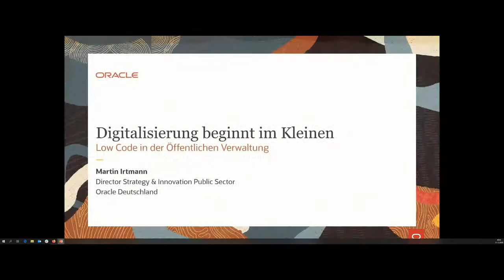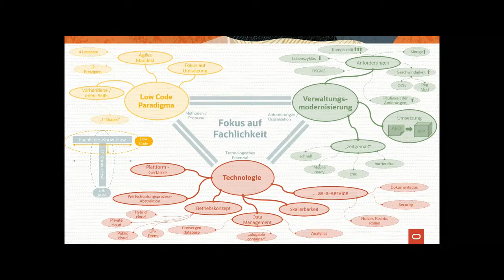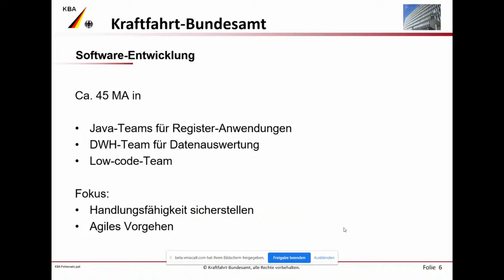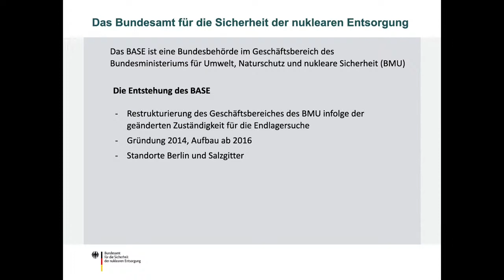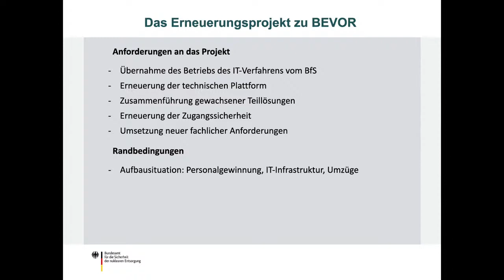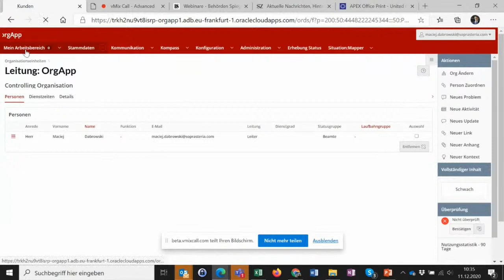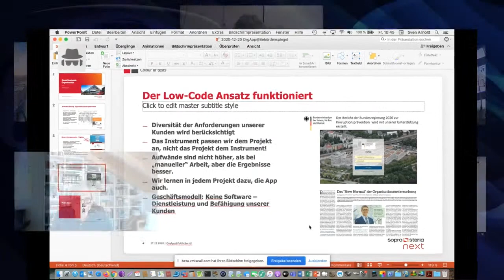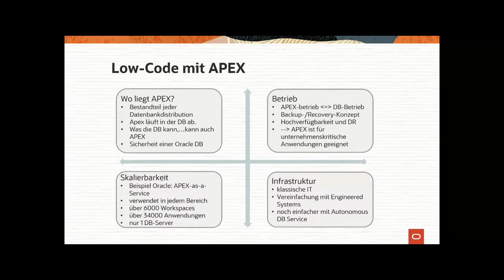Digitalisierung beginnt im kleinen – Low Code in der Öffentlichen Verwaltung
Digitalisierungspraktiker in der Verwaltung haben es schwer. Oft dauert es Jahre, bis IT-Lösungen umgesetzt werden. Um mit fachlichen Anforderungen schrittzuhalten, läuft es häufig auf kreative Behelfslösungen hinaus – von sehr unterschiedlicher Qualität.

Mit dem Low-Code-Ansatz geht es auch agiler: Kleine, leistungsfähige Anwendungen können einfach erstellt und in Eigenregie gepflegt werden.

In diesem Webinar möchten wir gemeinsam mit unserem Partner Oracle den Low-Code-Ansatz vorstellen anhand von Anwendungsbeispielen aus der öffentlichen Verwaltung Einsatzmöglichkeiten und Betriebsszenarien aufzeigen Chancen und Grenzen des Ansatzes diskutieren

Moderator:
Dr. Eva-Charlotte Proll, Mitglied der Geschäftsführung, Behörden Spiegel
Martin Irtmann, Director Strategy & Innovation Public Sector, Oracle Deutschland
Dr. Clemens Adelmann, Referent IT-Projekte / stellv. Leiter IT, Bundesamt für die Sicherheit der nuklearen Entsorgung

Hubert Lürkens, Leiter Software-Entwicklung, Kraftfahrtbundesamt

Maciej Dabrowski, Senior Manager Public Sector, Sopra Steria NEXT
Sven Arnold, Manager Public Sector, Sopra Steria

Maciej Berghof, Leader Solution Engineering, Oracle